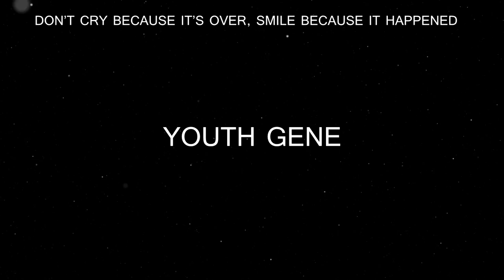Vintage Photos of Betty Brosmer a popular pin up model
Betty Brosmer was born August 2, 1935. She was an american bodybuilder and physical fitness expert. During the 1950s, she was a popular commercial model and pin-up girl. Betty Brosmer is recognized as one of Hollywood's hottest women. And now enjoy this beautiful collection of Betty Brosmer vintage photos.